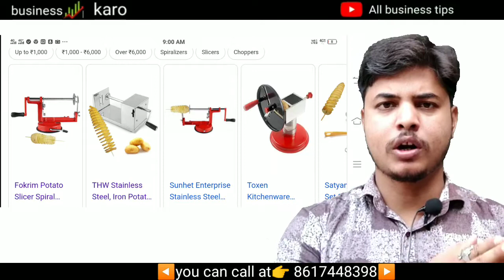🔴 একদমি নতুন একটা ফুড প্রসেসিং ব্যবসার আইডিয়া।poteto ring chips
🔶কাস্টমার নিজে এসে মাল নিয়ে যাবে || Business idea in bengali ll Low invest big profit business
ইন্ডিয়া থেকে মেশিন কেনার লিংক :
ইন্ডিয়া থেকে ফ্রায়ার মেশিন কেনার লিংক
ইন্ডিয়া থেকে বাঁশের স্টিক কেনার লিংক

                       বিশেষ বিজ্ঞপ্তিঃ
এই ভিডিওটি শুধু আপনাদের ব্যাবসার আইডিয়া দেবার জন্য।  ভিডিওতে দেখানো কোনো কাঁচামাল বা মেশিন ভালো করে যাচাই করে নিজ দায়িত্বে কিনবেন । অগ্রিম টাকা দিবেন না। অগ্রিম টাকা দিয়ে মাল যদি না পান তাহলে all  Business tips চ্যানেল কোনো ভাবেই দায়ী থাকবে না। মনে রাখবেন  all  Business tips  চ্যানেল কোন মেশিন বা কাঁচামাল বিক্রি করে না এবং কোনো পন্য বিক্রেতার সাথে আর্থিক কোনো লেনদেন নেই। ভিডিওর নিচে কমেন্ট এ আপনারা মোবাইল নম্বর দিবেন না এতে কিছু অসাধু  লোক আপনাদের ক্ষতি  করতে পারে।
_________________thank you________________